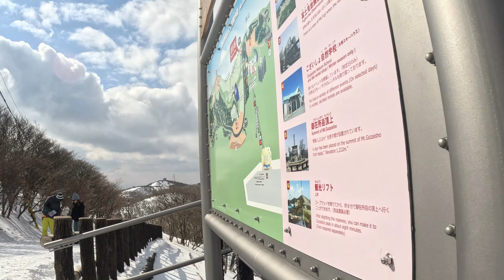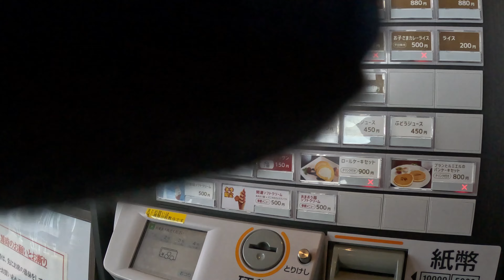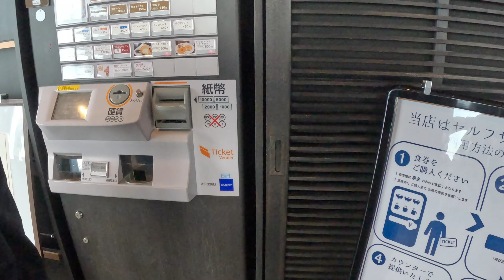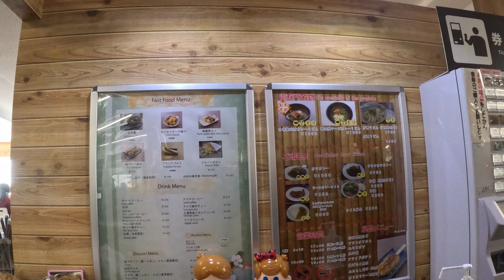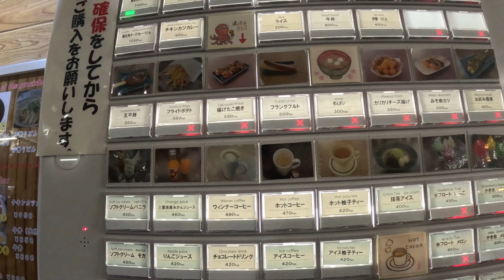御在所岳はロープウェイじゃなく冬の雪登山！？前回のリベンジでアイゼンなしで山頂を目指す40代サラリーマンのVlog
40代既婚サラリーマンのカタハバです。

令和5年1月2日に御在所登山を計画して現地へ行くと・・・
まさかの雪にやられて諦めた過去。

そして、同年2月4日にそのリベンジをする為に御在所岳登山を決行します。

天候は抜群でこれならいける予定が前回よりも雪が多いぐらい！？

でも、今日は引けないとチャレンジです。

という訳で御在所岳登山ノーカットで紹介していきますね。

少し、GOPROが下向きで地面が動画が多いかなぁ

『御在所岳登山(1月)に初心者が行ってみたら雪？仕方ないので來來憲(鈴鹿市)でがっつり飯を食べる40代サラリーマンの休日Vlog』